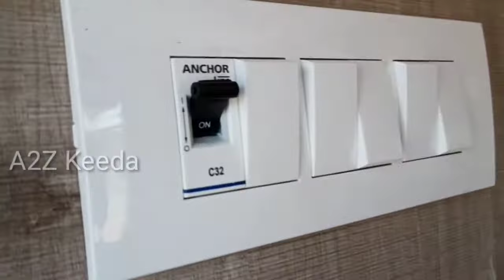Msfabricated Portable Cabin Size 6'x6' with Shatter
we are leading manufacturer in Hyderabad shamshabad